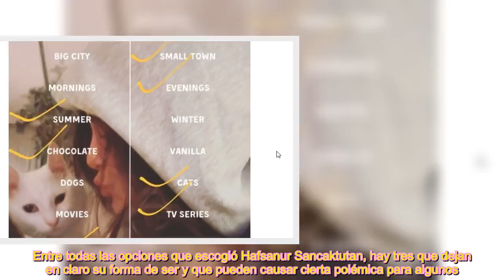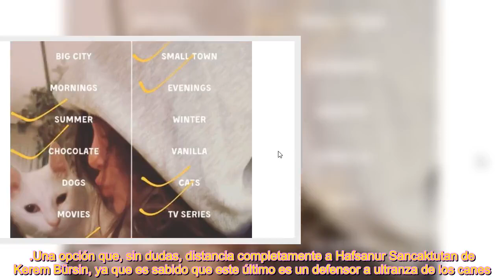Las tres elecciones que definen a Hafsanur Sancaktutan